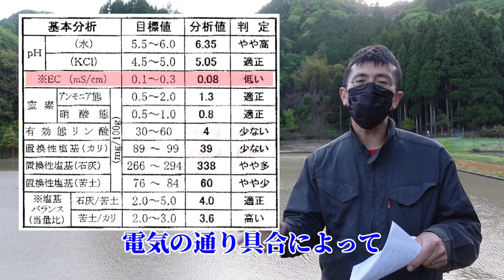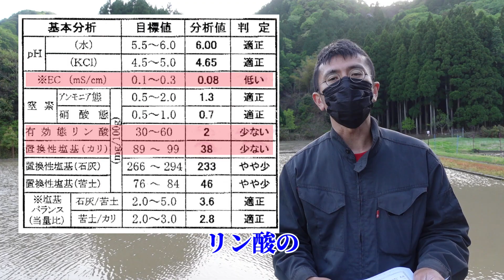【2021米作り】自分の田んぼの肥料成分量を知る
0:00オープニング
1:21土の３要素
2:06土壌診断メリット
6:00診断の頻度
6:54サンプル採取
9:12うちの結果